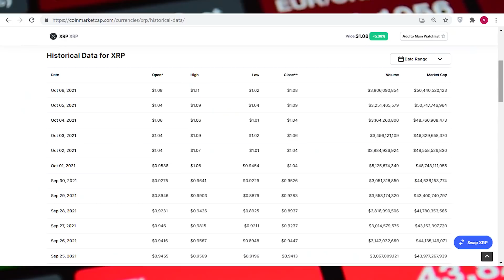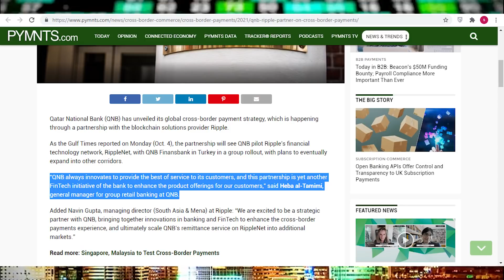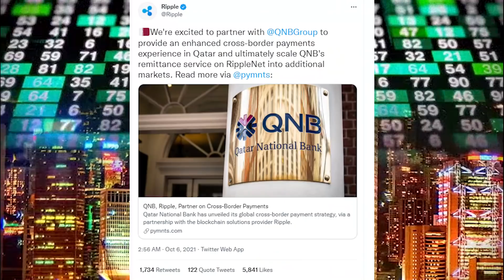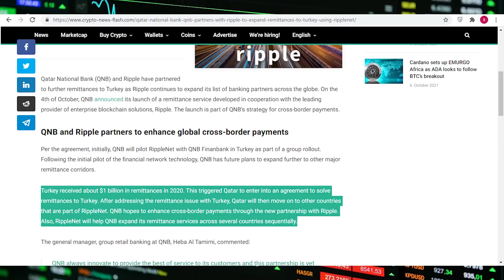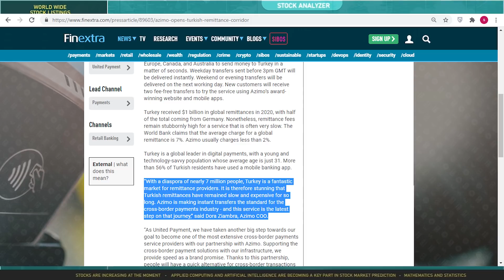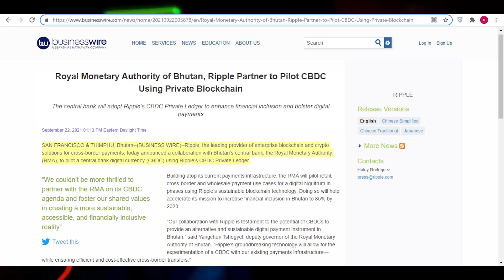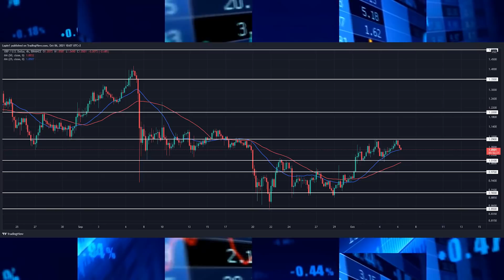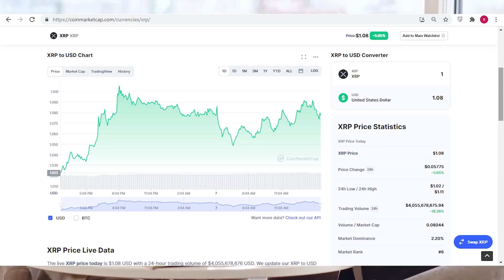BREAKING: LARGEST FINANCIAL INSTITUTION IN MIDDLE EAST JOINS RIPPLE XRP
So, despite the ongoing lawsuit with the U.S Securities and Exchange Commission, Ripple and XRP have made a strong foothold in Asia, Middle East and Africa. Just like all the other major partnerships, Ripple has recently announced a huge partnership with a largest bank in the Middle East and Africa. The reason behind the partnerships is the technology that Ripple has for cross border payments through its on demand liquidity or ODL corridor.
The Qatar National Bank (QNB) revealed its collaboration with Ripple Labs on a cross-border remittance project in a press release issued earlier this week. QNB will pilot Ripple's financial technology network, RippleNet, with QNB Finansbank in Turkey as part of a group deployment, with intentions to extend into other corridors in the future.
Heba al-Tamimi, general manager for group retail banking at QNB said that,
“QNB always innovates to provide the best of service to its customers, and this partnership is yet another FinTech initiative of the bank to enhance the product offerings for our customers.”
In response of this huge partnership Navin Gupta, managing director (South Asia & Mena) at Ripple said,
“We are excited to be a strategic partner with QNB, bringing together innovations in banking and FinTech to enhance the cross-border payments experience, and ultimately scale QNB’s remittance service on RippleNet into additional markets.”
With a young, tech-savvy population that continues to move money, the firm is a leader in digital payments and remittances. The company shared the news in a tweet saying,
We're excited to partner with QNB Group to provide an enhanced cross-border payments experience in Qatar and ultimately scale QNB's remittance service on RippleNet into additional markets.
Just like other most of the Ripple partnerships, this is also huge. According to reports, The QNB Group spans across over 31 countries through its subsidiaries and associate companies. The Group extends over three continents with 28,000 employees. Through its subsidiaries and associate companies, the QNB Group serves nearly 20 million customers operating through 1,000 locations, with a massive ATM network.
Now this partnership is another example of the bank's Fintech efforts to broaden its product offerings for its clients.